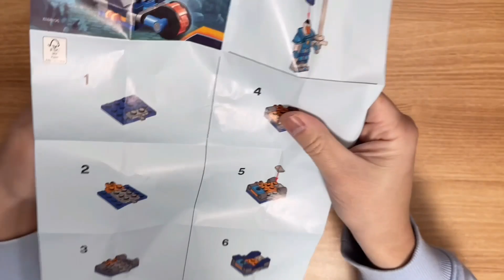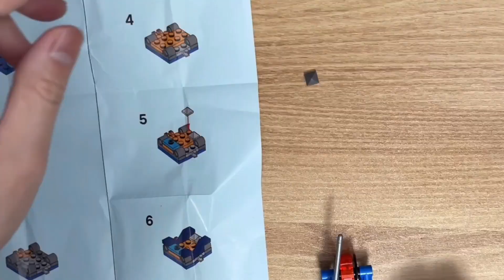레고조립 30376 Knighton Rider. 오토바이를 탄 창투사